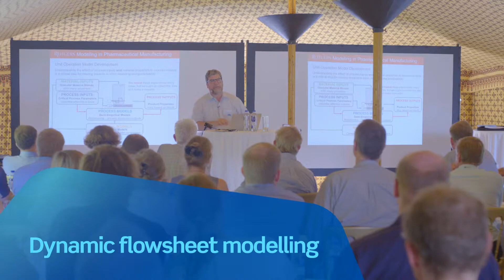Topsoe Catalysis Forum 2018: Future Catalyst Production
Topsoe Catalysis Forum is a two-day topical meeting with internal and external speakers. Participants include experts from both Topsoe and external entities. This year they met in Frydenlund to discuss the future of catalyst production.

Haldor Topsoe is a world leader in catalysis, committed to helping our customers achieve optimal performance. We enable companies in the chemical and oil & gas industries to get the most out of their processes and products, using the least possible energy and resources. And we are the forefront of developing sustainable technologies.

Our solutions address pressing global challenges, such as improving energy efficiency, enhancing food production for the world’s growing population, and protecting our environment.
Category